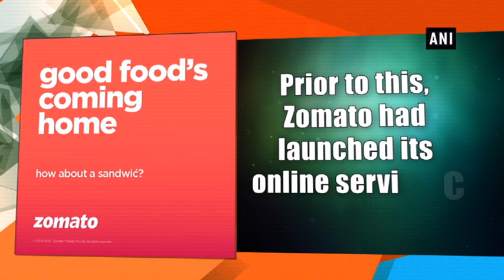Zomato expands to tier II with 7 more cities - Business News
New Delhi, Aug 10 (ANI): Online based food delivery service Zomato announced on Friday its expanding operations to total seven cities which include Dehradun, Agra, Patna, Mysore, Ranchi, Raipur and Aurangabad.